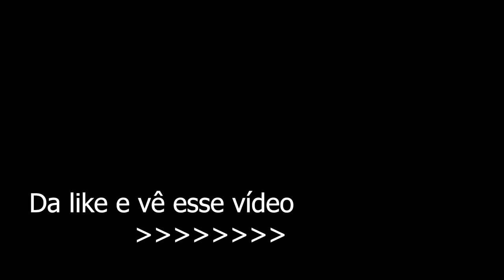Jogando com a MAIOR textura do Minecraft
LIVES - VVV